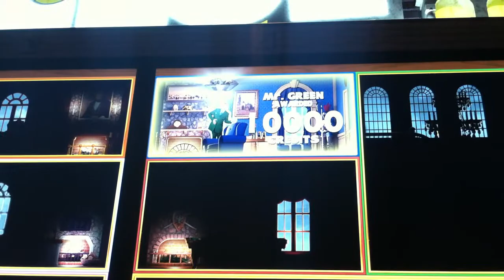Clue Slot Machine Bonus - Lights out! $100 Win!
Max Bet $4 bet